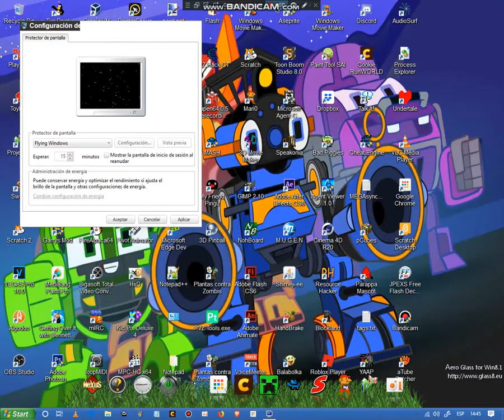Flying Windows Screensaver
savas